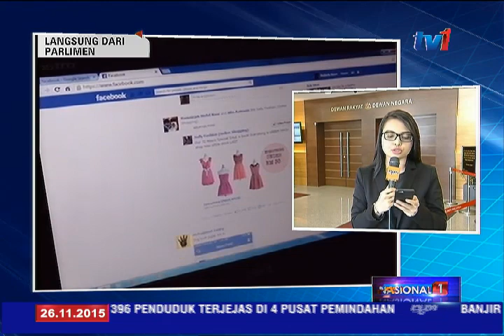LANGSUNG DARI PARLIMEN 1PM [26 NOV 2015]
Bagi mengawal penggunan Vape kalangan remaja bawah usia 18 tahun, Pindaan Akta Makanan 1983, khususnya definisi rokok perlu ditambah dengan memasukkan definisi asap rokok dan wap.

Laporan lanjut.. bersama Margaret Gambang di Parlimen.